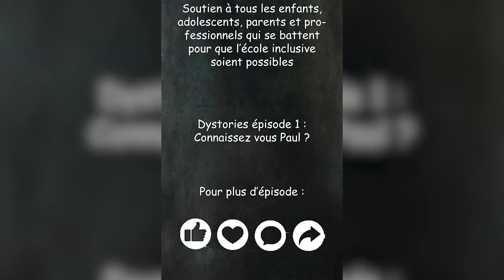Paul et l'école inclusive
*Dystories épisode 1 : Paul et l'école inclusive"

Si t'as la flemme de lire car 2min32 c'est trop long :

Il y a quelques jours sur Instagram on a vu popé plein de photo d’enfant posant pour leur rentrée d’école .. Leur belle tenue, leur beau sourire et leur cartable ..
Moi ça m’a fait penser à Paul. La première fois que j’ai rencontré Paul, il était là avec son cartable trop grand pour lui, sa belle tenue et un large sourire. Je rentrais en primaire et il était là comme tous les autres enfants, on est tous rentré mais pas Paul… Non, j’ai appris plus tard que Paul était handicapé et qu’il pouvait pas être avec nous … Quand j’ai demandé pourquoi on m’a dit bah c’est comme ça
L’année suivante Paul était encore là, avec son large sourire et son cartable mais lorsqu’on rentrait nous dans l’école, sa maman lui disait, aller Paul, maintenant on rentre, peut être l’année prochaine…
A la rentrée 2005, Paul était encore là, toujours le sourire, le cartable a laissé la place à un sac à dos, ma bande de copain et moi on l’a salué et on lui a demandé si enfin il allait pouvoir faire sa rentrée avec nous, il nous a répondu que pas cette année, mais que grâce à la loi sur l’égalité des chances il serait là l’année prochaine !
A l’époque on savait pas ce que c’était mais quand on est rentrée on lui a dit, peut être l’année prochaine Paul
Et les années ont passé et chaque année on lui disait peut être l’année prochaine Paul, parfois c’était le manque d”AESH, parfois c’était pas le bon moment, une fois même on a vu la maman de Paul se fâcher très fort et gifler le proviseur … Mais chaque année c’était la même chose, son sourire, sa tenue et son sac flambant neuf … et cette phrase, peut être l’année prochaine Paul ..
Aujourd’hui Paul ne va plus devant les écoles, ses éducateurs lui ont dit que comme il était grand ça ne se faisait plus … Un grand gaillard de 35 ans avec un sac à dos et le large sourire devant une école .. ça fait bizarre …
Paul n’a jamais fait sa rentrée, il n’est jamais allé à l’école comme tout le monde…et je sais que chaque année à cette période il regarde ses photos sur instagram avec un sourire triste .. en murmurant .. peut être l’année prochaine Paul…
Je vous rassure, Paul est un personnage de fiction,  … Mais des Paul il y en a plein … Des enfants, des adolescents qui veulent eux aussi leur photo, leur rentrée, comme tout le monde… Qui sait … peut-être l’année prochaine ….

Gros soutien aux enfants, adolescents, parents et pro qui se battent pour une école plus inclusive !
Et toi ? Tu le connais Paul ?